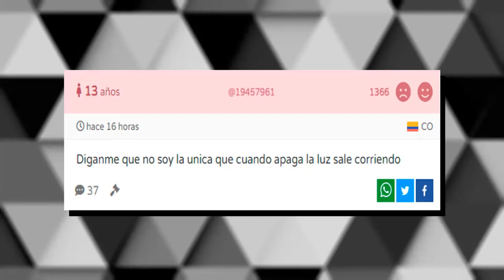LA HISTORIA DE MARZ, EL LOCO | Madman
En este canal el género slasher ha ganado un lugar con vídeos como el de Mary Lou Maloney o Angela Franklin, pero hoy le tocó el turno a un personaje que en su momento fue el as del hacha en cuanto a género de terror se trate. Me refiero a Madman Marz o también conocido como Marz, el loco. Fue el antagonista de la película Madman de 1981 y hoy conoceremos su historia.